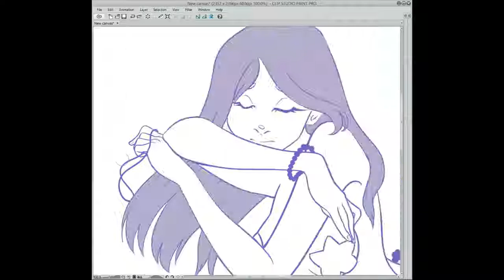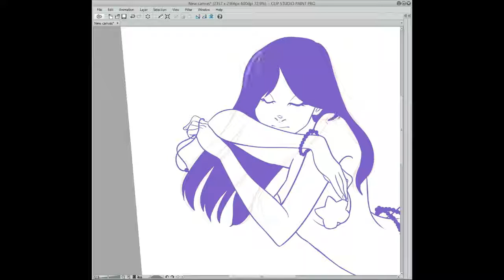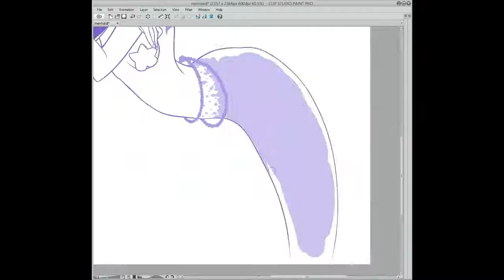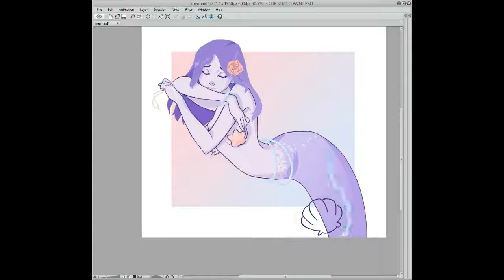MerMay [Reupload, faster, with music]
I revised my last video and made it shorter/faster, and added some music. First time adding something with music so I hope I've done this okay to be honest. If it fails, then I won't add music again. [Too much for my anxiety ;A;]